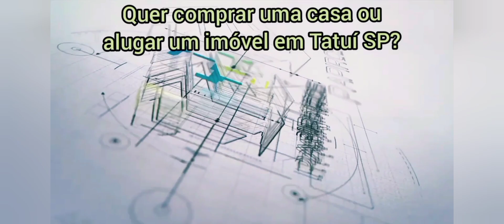Mostrando mais uma casa sendo construída no bairro Terras de Tatuí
entre em contato comigo 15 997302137 SOMENTE PELO WHATSAPP
ou contribuir com o canal enviando um pix de 1real no número de telefone acima